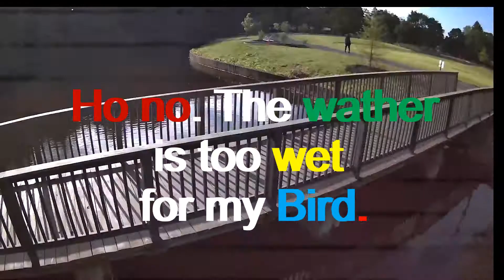Bugs5w over water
fpv with Bugs 5w. at the pond.